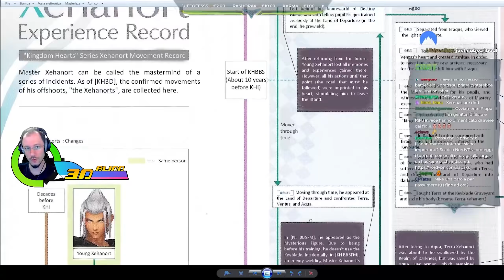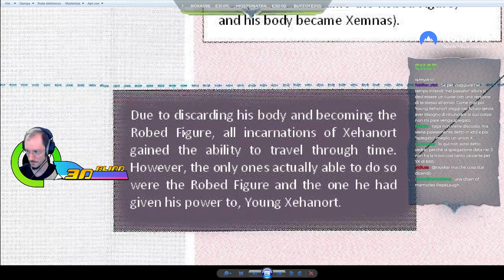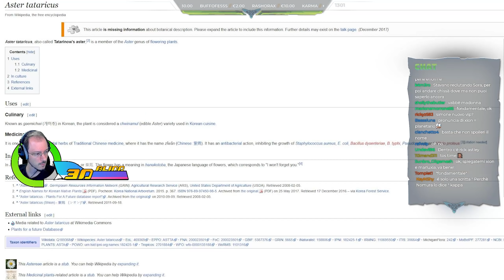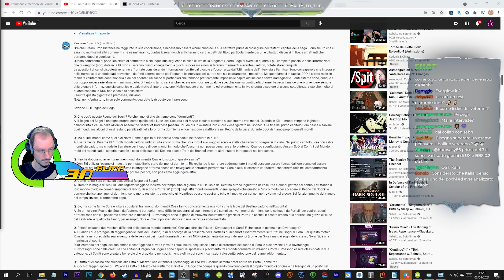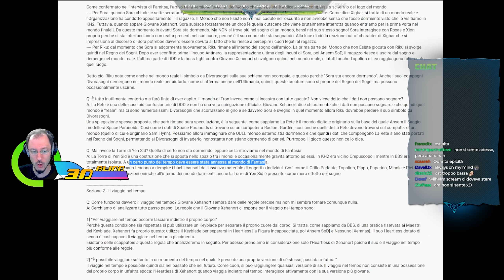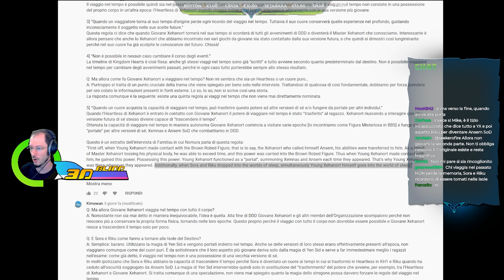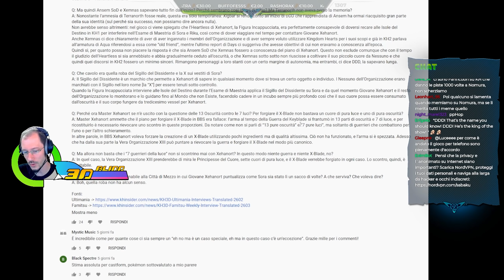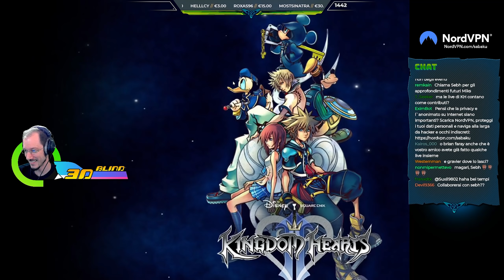"Retcon Within Retcon" - Kingdom Hearts Dream Drop Distance w/Sabaku, KH Saga #101 [2 di 3]